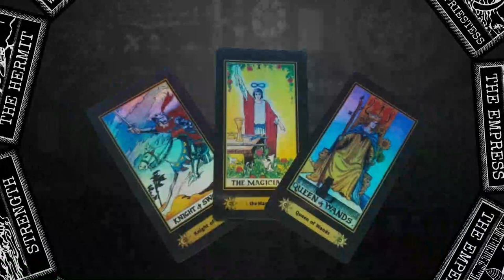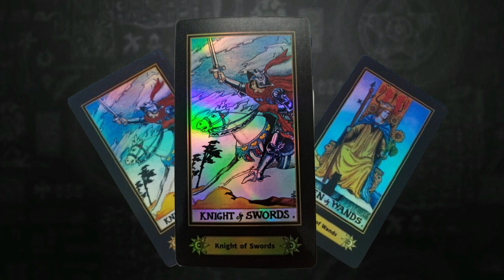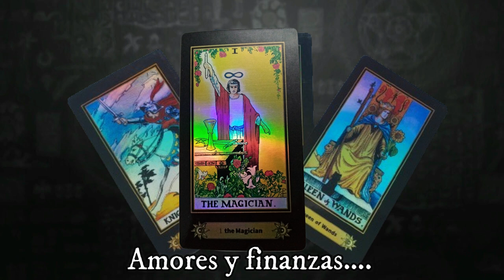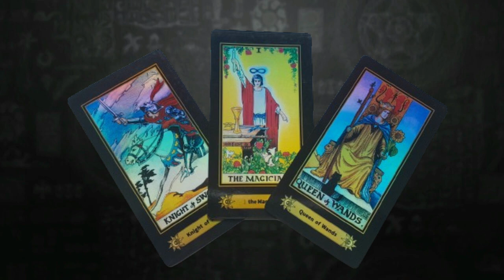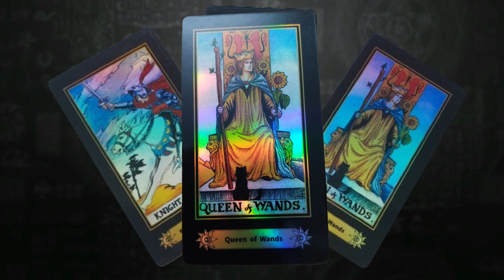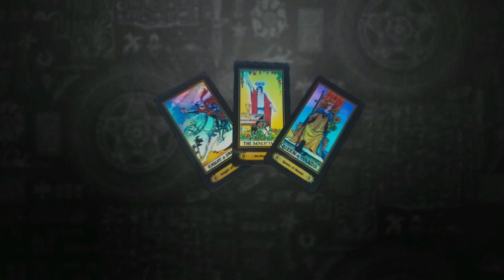LOS CAMBIOS ME SIGUEN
✅𝔼𝕝 𝕕í𝕒 𝕢𝕦𝕖 𝕝𝕝𝕖𝕘𝕦𝕖 𝕖𝕤𝕥𝕒 𝕋ℝ𝕀𝔸𝔻𝔸 𝕒 𝕥𝕦𝕤 𝕞𝕒𝕟𝕠𝕤, 𝕖𝕤 𝕡𝕒𝕣𝕒 𝕥𝕚, 𝕤𝕚𝕟 𝕚𝕞𝕡𝕠𝕣𝕥𝕒𝕣 𝕤𝕚𝕘𝕟𝕠 𝕫𝕠𝕕𝕚𝕒𝕔𝕒𝕝.